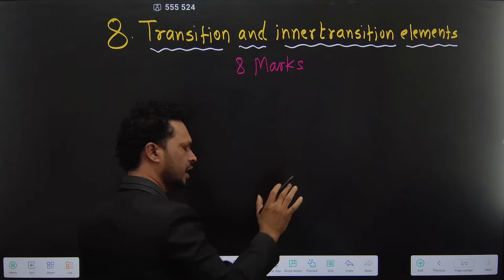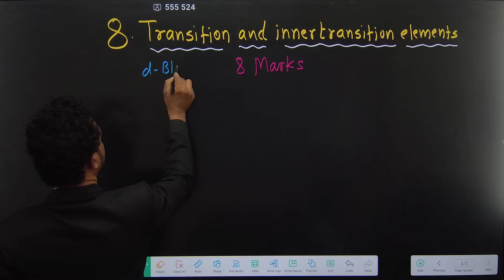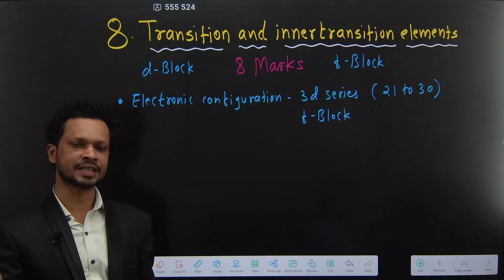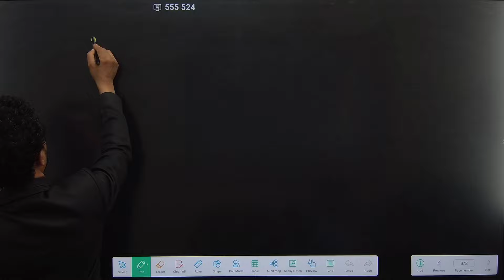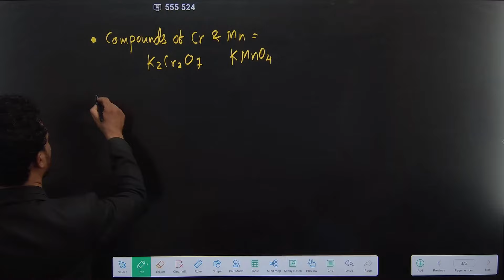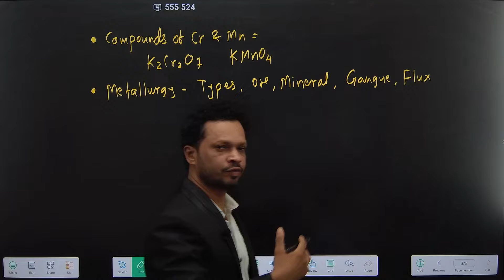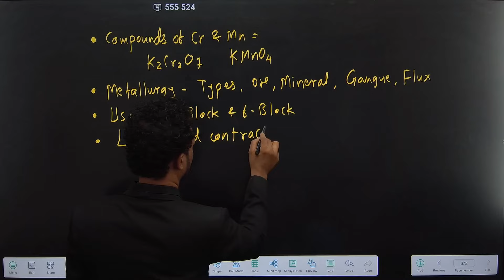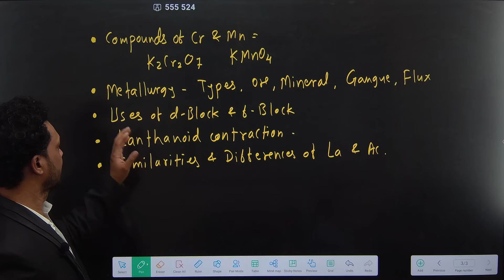12TH STD CHEMISTRY|8.TRANSITION AND INNETRANSITION ELEMENTS|SHORT ANALYSISPRADEEP SIR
12TH STD CHEMISTRY|8.TRANSITION AND INNETRANSITION ELEMENTS|SHORT ANALYSISPRADEEP SIR

1. Open your browser and enter web.classplusapp.com.
2. Enter your org code and click on verify and then enter your mobile number.
3. Enter the OTP you have received and login